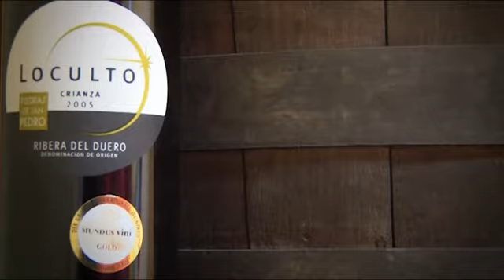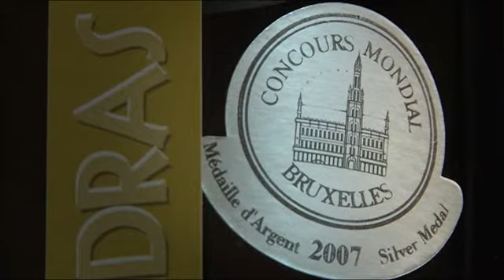Wine Loculto Promotional Video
The spanish winery Piedras de San Pedro presents his wines, called Loculto. A unique experience of taste and flavors in the Ribera del Duero.